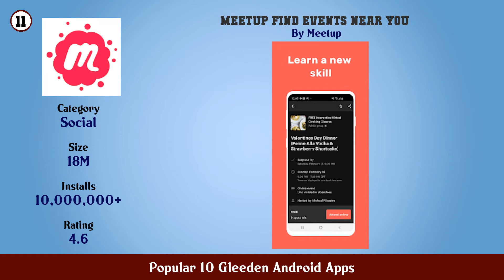Popular 10 Gleeden Android Apps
11. Meetup Find events near you

10. Tinder Dating Make Friends and Meet New People

9. Coffee Meets Bagel Free Dating App

8. Joyride – Meet Chat Pla‪y Date

7. Swingers Hookups Threesomes Kink by SDC

6. Threesome Dating App for Couples Swingers 3rder

5. Secret Dating Nearby for Casual encounters

4. PURE Hookup anonymous chat dating flirt 18

3. Dating for serious relationships Evermatch

2. Cougar Mature Women Dating

1. Gleeden Extramarital Dating